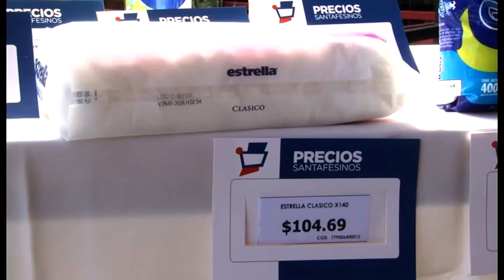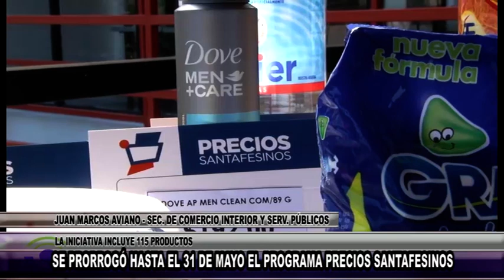J028 JUAN MARCOS AVIANO SEC DE COMERCIO INTERIOR Y SERV PÚBLICOS SE PRORROGÓ HASTA EL 31 DE